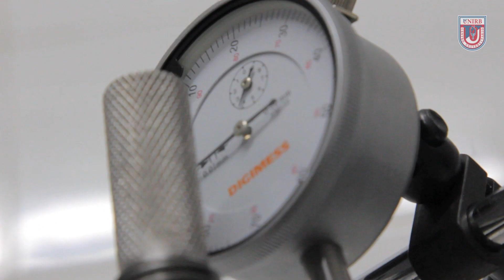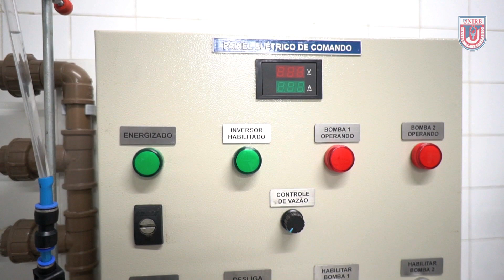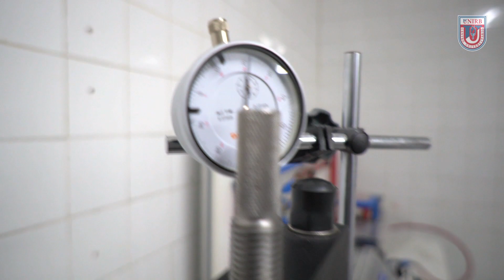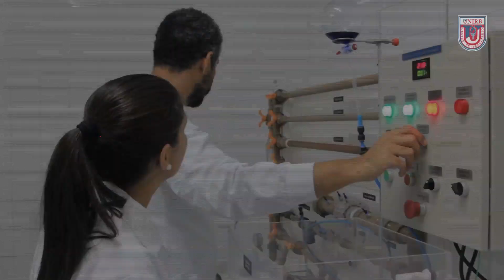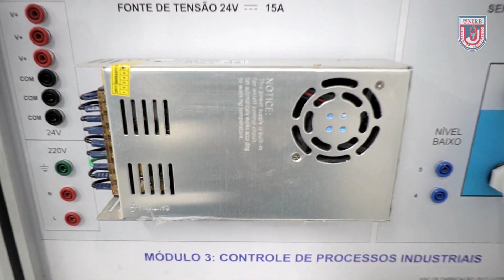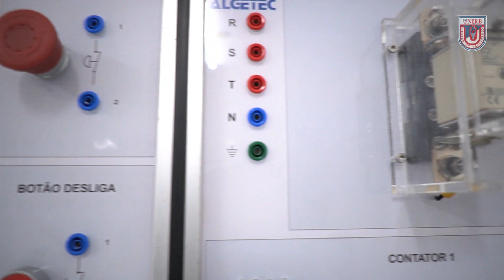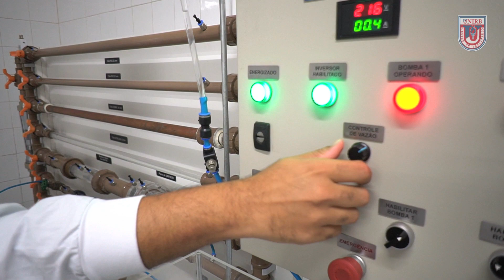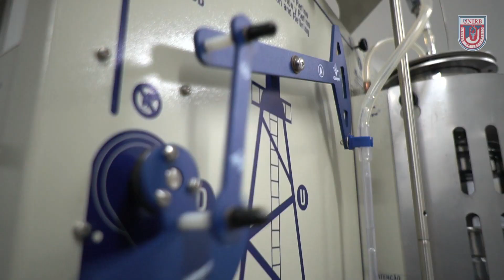PGM 07 UNIRB TV BL 01